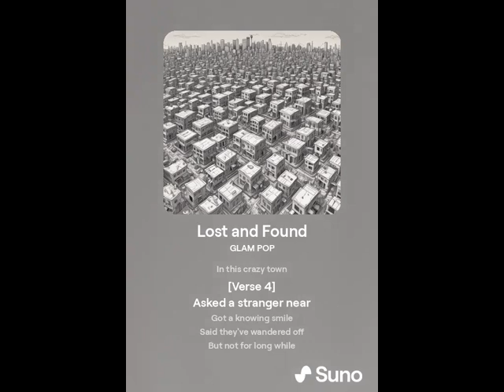Песни, музыка нейросеть Трек № 1554